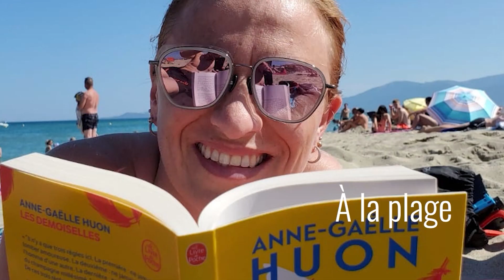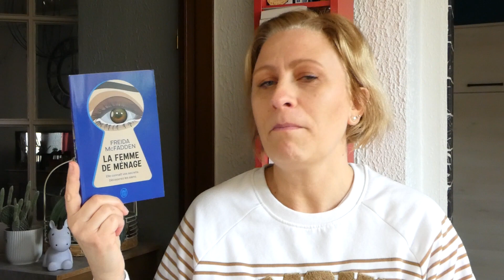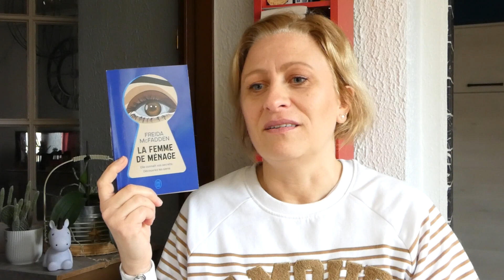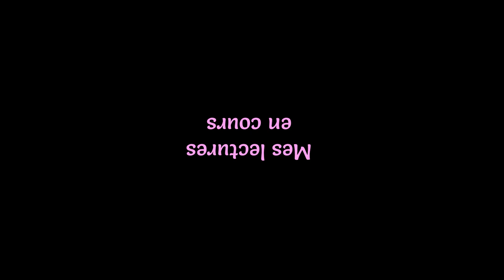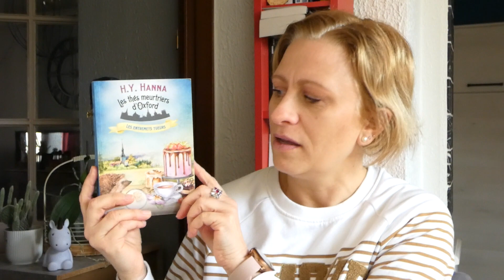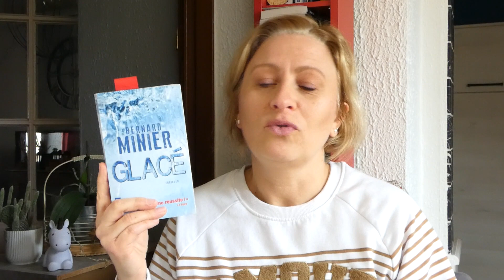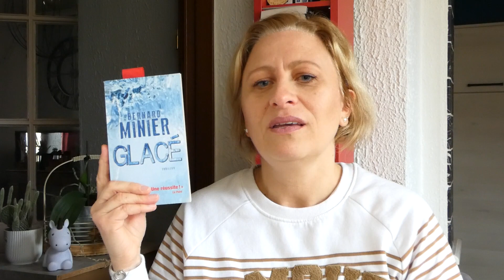Club de lecture #49 - Nuances d'angoisses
Je vous souhaite la bienvenue dans ce club de lecture n° 49.

0:00 Intro
0:25 Nuit blanche de Nicolas Druart
4:08 La femme de ménage de Freida McFadden
6:59 Lecture en cours et à la semaine prochaine !

Ce ne sont que des lectures communes !!!

Et si vous avez aimé cette vidéo, n'hésitez pas à mettre un pouce vers le haut ou me mettre un commentaire !